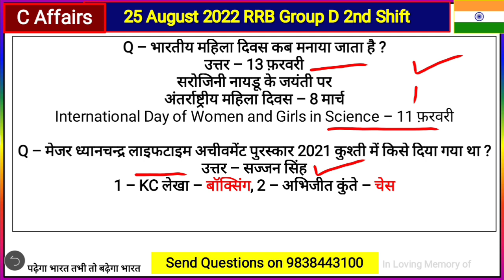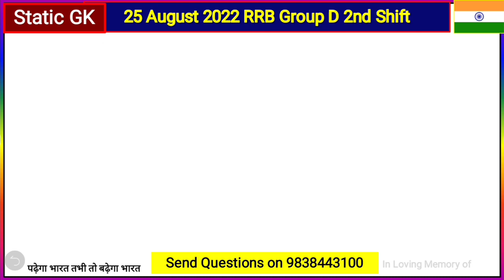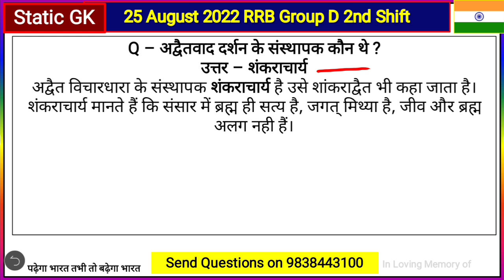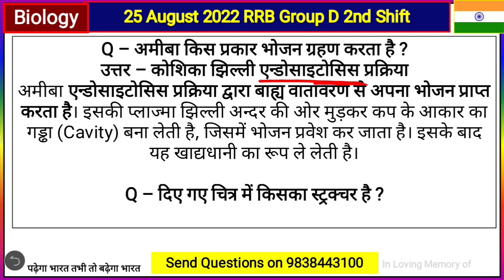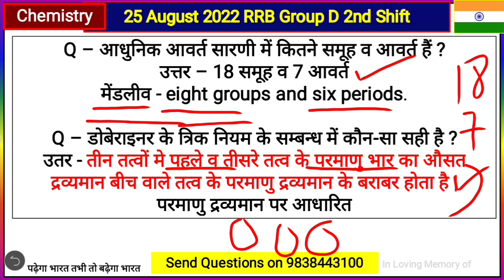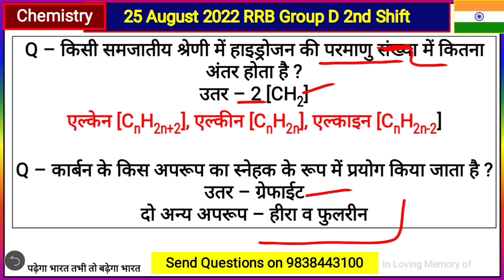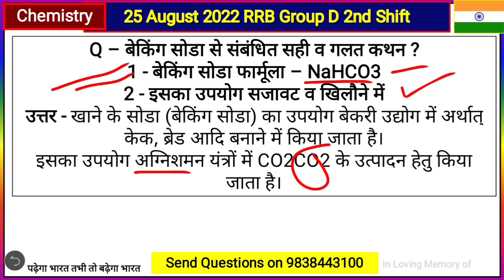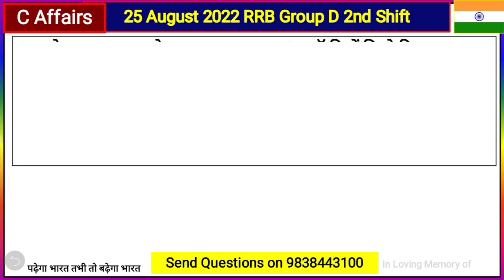RRB Group D Analysis 25 August 2nd Shift |25 August All Shift Group D Science, GK Everyday New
RRC Group D Exam Analysis 2022 | RRC Group D Exam Review First Shift 24 August 2022 | RRC Group D Live Review सीधे Exam Centre se |
RRB group D CBT 1 EXAM REVIEW 24 August 2022 First Shift Live Review
RRB group d Review 2022

Railway group d All Zone Exam Review || CBT-1 EXAM Review 2022 ||
RRB NTPC CBT 2 EXPECTED CUT OFF 2022 || कितना जायेगा CUT OFF Level 6 & 4 Final Selection के लिए ?
RRB group d CBT 1 Cut Off
RRB group d CBT 1 cut off marks selection
RRB group d CBT 1 EXPECTED CUT OFF
RRB group d CBT 1 EXPECTED CUT OFF 2022
RRB group d CBT 1 EXPECTED CUT
RRB NTPC CBT 2 EXPECTED CUT OFF category wise
RRB NTPC CBT 2 EXPECTED CUT 2022
RRB NTPC CBT 2 EXPECTED CUT OFF For Final Selection
RRC GROUP D यदि जहां APPLY किया है तो Result पक्का || Group D Low Cut Off Zone 2022

Official - RRB NTPC CBT-2 official Exam Date Out || Check Now || Big Update || CBT-2 exam date जारी | RRB NTPC CBT-2 exam date jari by Exampur

RRC GROUP D Notification जारी || Group D के सभी बच्चों के लिए बड़ी खुशखबरी
RRC GROUP - D Notification जारी || Group D के सभी बच्चों के लिए इस बार बड़ी खुशखबरी

RRC group D new notification
RRC group D railway exam date 2022
RRC group D railway exam
Railway NTPC/Group D | खुशखबरी आ गई Exam Date | NTPC CBT-2 exam date | group D exam date 2022 | group D exam 2022 | today new update group D | group D CBT-1 exam date |
group D CBT exam date
group D CBT exam date 2022
today new update group D
NTPC CBT-1 result update today
rrb group d New updates today
RRB group d wifi study classes
RRB group d unacademy
RRB group d Khan sir classes
RRB group d syllabus by Khan sir Patna
Up constable current affairs
RRB Group D Exam Full calendar/CBT से लेकर joining तक का Full calendar/ RRB group d exam date 2022 /
today new update rrb NTPC news